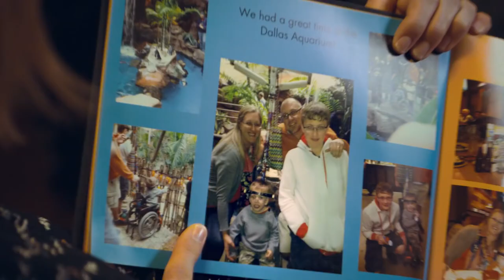Microsoft Super Bowl Commercial 2019 We All Win Extended Version